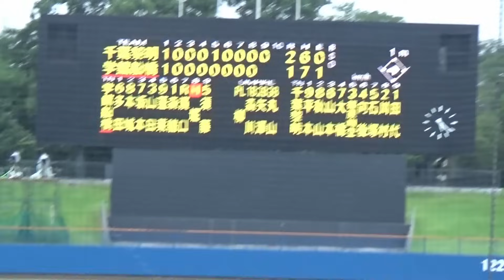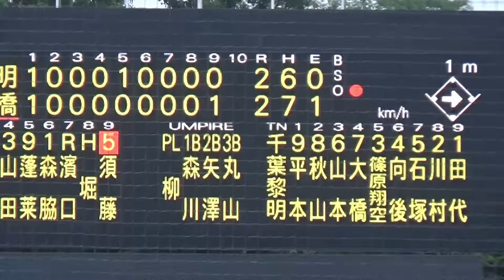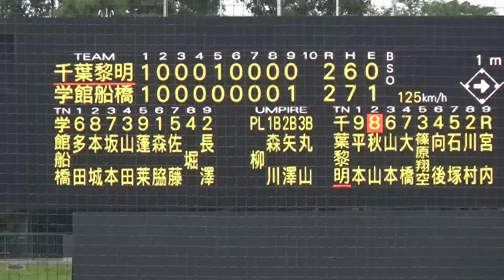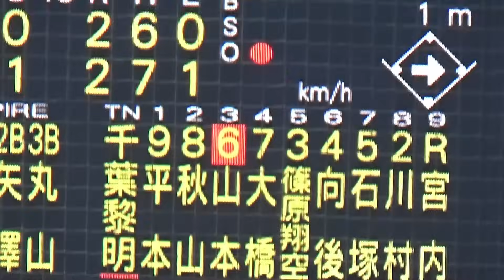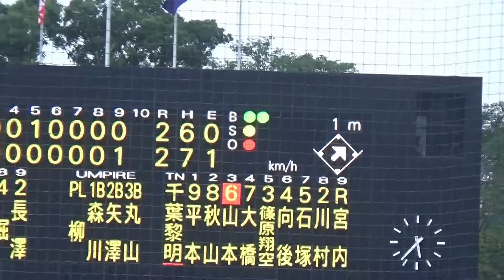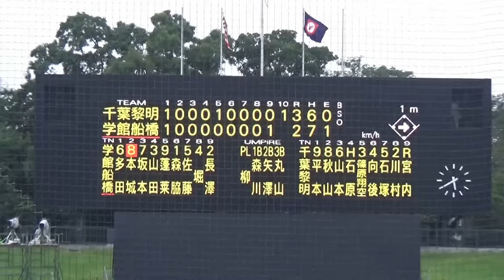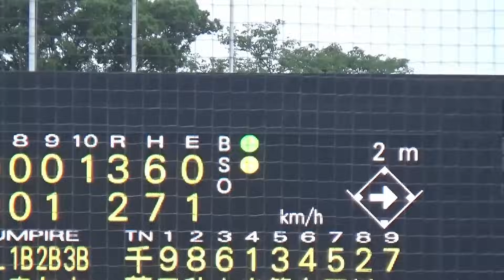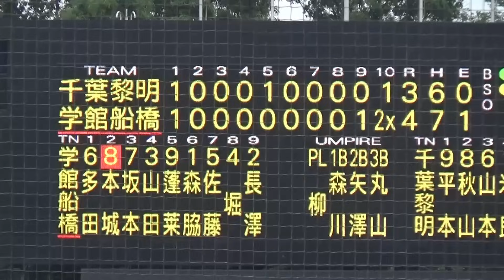千葉黎明vs学館船橋の2回戦は素晴らしい接戦！決戦はタイブレークへ／緊迫の9回裏～試合終了までノーカット（第106回選手権千葉大会）／Japanese high school baseball